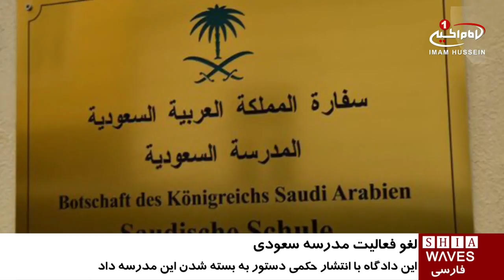ابطال مجوز فعاليت مدرسه پادشاهى عربستان، در اتريش /۷ مهر ۱۳۹۵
ابطال مجوز فعاليت مدرسه پادشاهى عربستان در اتريش

دادگاه عالی وین با انتشار حکمی مجوز فعالیت مدرسه پادشاهی عربستان در پایتخت اتریش را ابطال و دستور به بسته شدن آن داد.

در این حکم آمده است این مدرسه کتاب هایى در اختیار دانش آموزان قرار می داد که از نظر آموزشی و اصول آموزشی، نقض ارزش های اساسی اتریش و بر خلاف آموزش های مدنی بود.

دادگاه اعلام کرده است که دانش آموزان این مدرسه می توانند بدون امتحان وارد مدارس دیگر شوند و در آنجا ادامه تحصیل دهند.

كارشناسان مسائل آموزشى ميگويند عربستان_سعودى در مراكز آموزشى خود در كشور هاى مختلف افكار افراطى را ترويج ميكند و سعى دارد مذهب ساختگى وهابیت را گسترش دهد.